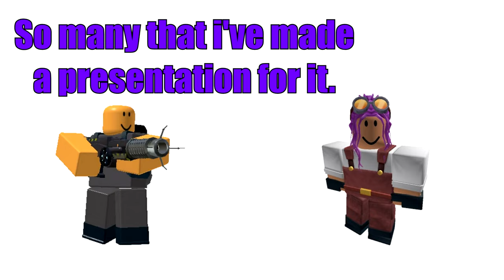TDS Engineer in a nutshell (TDS Meme)